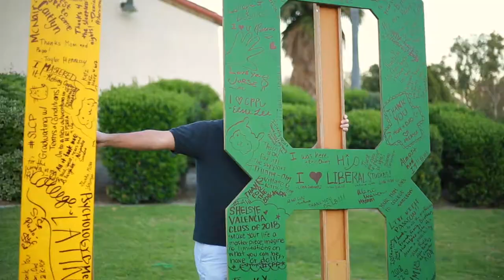Senior Send-Off 2018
At the Senior Send-Off gathering, Cal Poly Pomona seniors thank some of the people who have helped them in the most meaningful ways during their time at CPP.